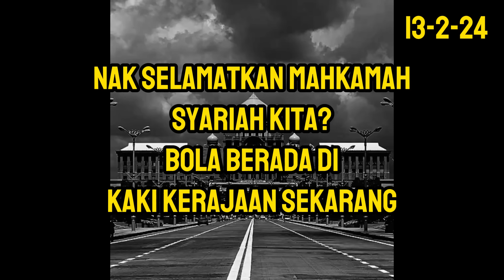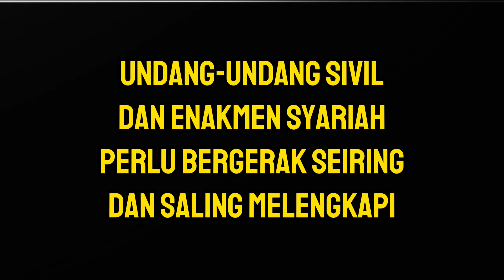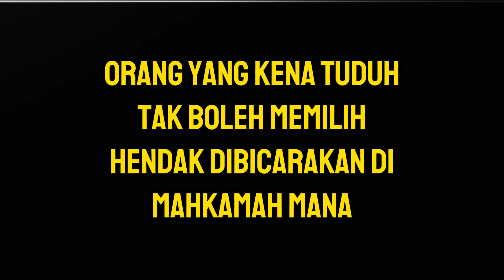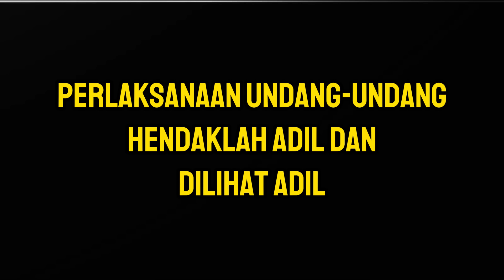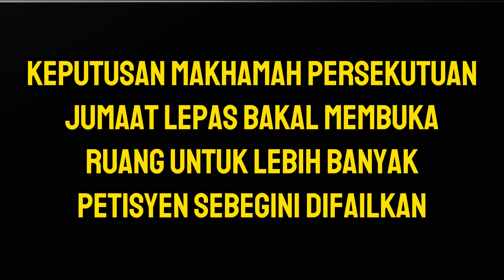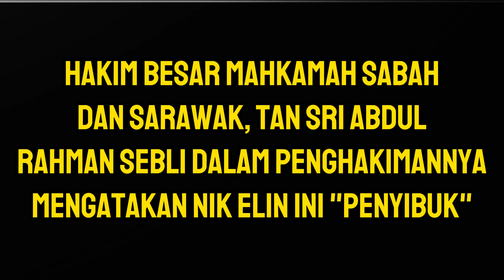PMX boleh dan bakal JADI HERO Mahkamah Syariah?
Ramai yang bertanya, bolehkah keputusan mahkamah persekutuan jumaat lepas dicounter? jawapannya boleh - jika kerajaan PMX mahukannya.